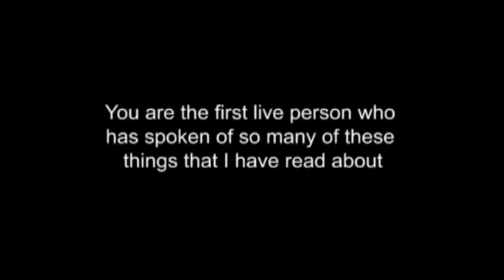A Ladder to the Divine